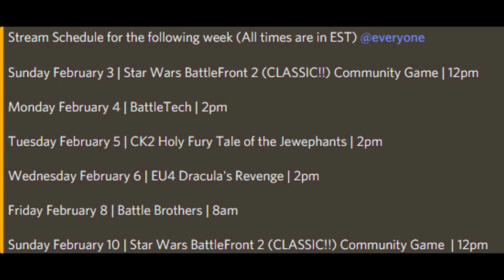Stream Schedule | February 3 - February 10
All times are displayed in EST. If you check out the posted schedule on Twitch, it will convert everything into your local time zone. This schedule is also posted on Discord in the Live Streaming room.